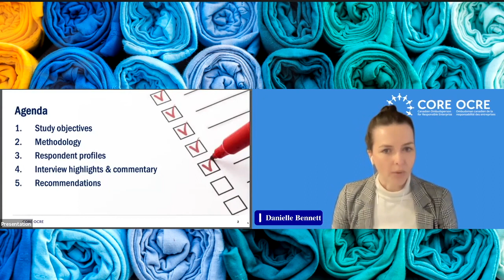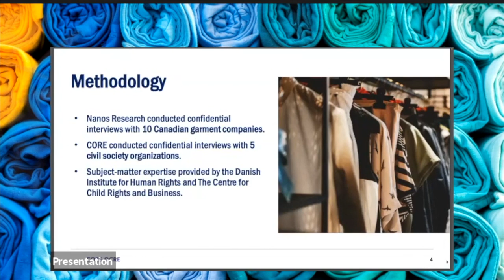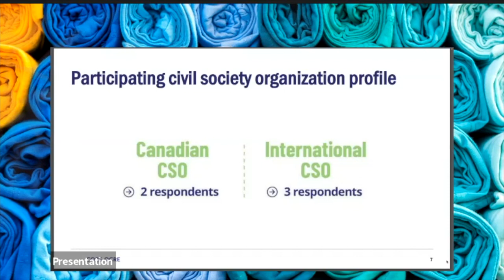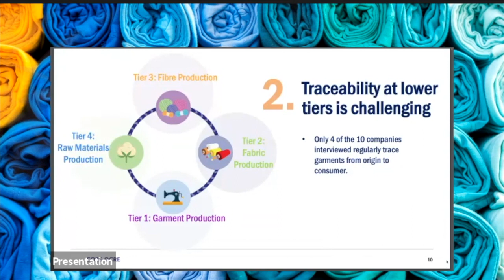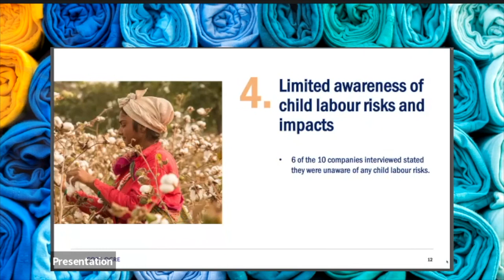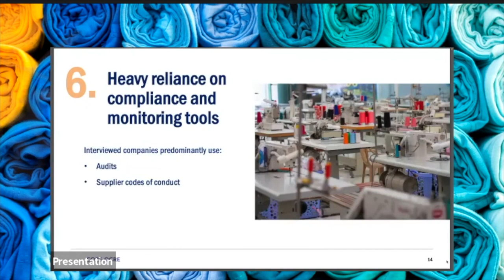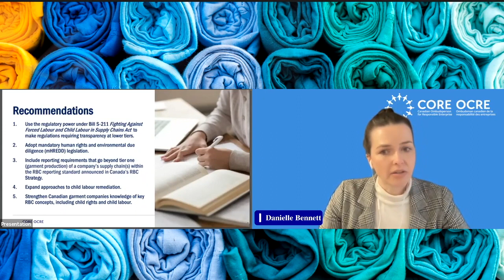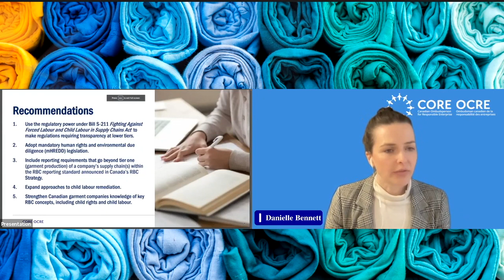HRDD and the Risk of Child Labour in the Global Operations of Canadian Garment Companies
In conversation with the Danish Institute for Human Rights, The Centre for Child Rights and Business, and Fashion Takes Action, the CORE discussed the results of the CORE’s recent study on human rights due diligence and the risk of child labour in the global operations of Canadian garment companies. Panelists discussed the extent to which Canadian garment companies identify and address the risk of child labour throughout their global supply chains and whether it reflects the perspectives and experiences of garment companies in other countries. Key issues related to human rights due diligence, including supply chain transparency, the use of social audits, and child labour remediation, and other opportunities and best practices were also discussed.